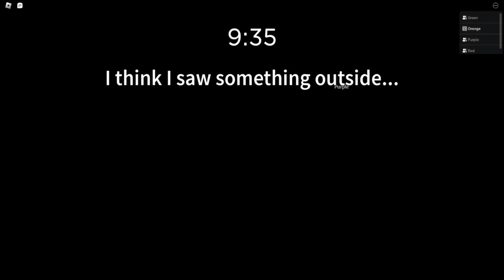RAINBOW FRIENDS SPIDER 2...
RUN!!! Rainbow Friends BLUE has been transformed into a KILLER SPIDER! Spider Blue is not your friend and he hunts down all the Rainbow Friends as they try to escape!!

RAINBOW FRIENDS SPIDER!!!